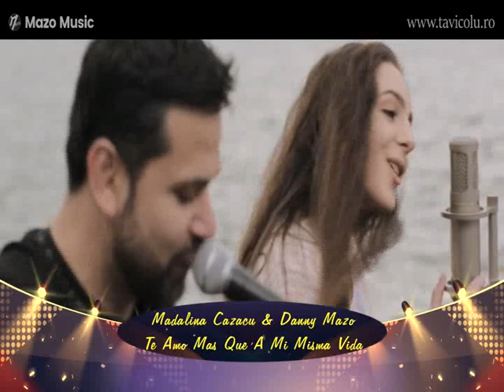Mazo Music Show - Sezon 1, Episod 4 - Partea 2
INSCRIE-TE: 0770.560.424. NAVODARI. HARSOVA